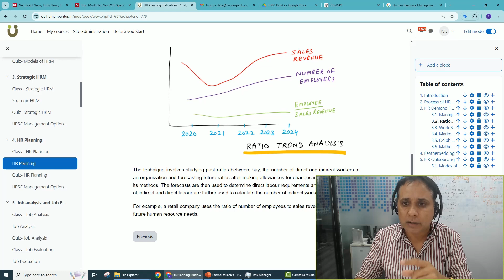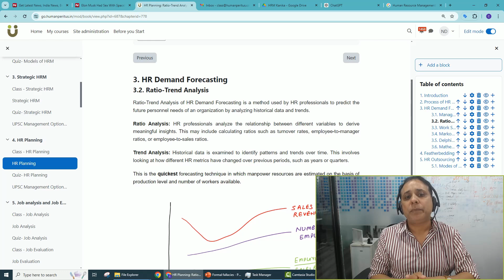Ratio Trend analysis for HR Demand Forecasting - Human Resource Planning – Human Resource Management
✅Topic  - Ratio Trend analysis for HR Demand Forecasting
✅ Human Resource Planning

✅ Useful for - Students of MBA, M.Com, B.Com, BBA, Management, Commerce, HRM, UGC NET (NTA NET), JRF, HR Officer IBPS, PSUs, UPSC Management Optional and every lover of Human Resource Management (HRM).

▶In this video, we have discussed the  Ratio Trend analysis for HR Demand Forecasting of topic Human Resource Planning. This is part of Human Resources Management (HRM).

Ratio- Trend Analysis- HR Demand Forecasting

00:00 Introduction
00:43 Ratio Analysis
02:28 Trend Analysis

Ratio-Trend Analysis of HR Demand Forecasting
Ratio-Trend Analysis is a technique used by HR professionals to predict future personnel needs by examining historical data and trends. It combines ratio analysis—analyzing relationships between variables such as turnover rates and employee-to-manager ratios—with trend analysis, which identifies patterns in HR metrics over time.

Benefits
1. Quick and Efficient: Ideal for rapid HR demand forecasts.
2. Data-Driven: Based on actual organizational performance.
3. Scalable: Adaptable to various organizational sizes and industries.
Applications
1. Workforce Planning: Aids in determining the number of employees needed for future goals.
2. Budgeting: Helps allocate budgets for hiring and training.
3. Strategic HR Management: Provides insights for informed decision-making regarding future HR needs.
In summary, Ratio-Trend Analysis offers a valuable, data-driven approach for forecasting personnel needs and supporting strategic workforce planning.

▶Complete Playlist of important concepts of Human Resource Management.

▶Human Peritus specializes in Management and Commerce subject. Get in touch with our team for enrollment.